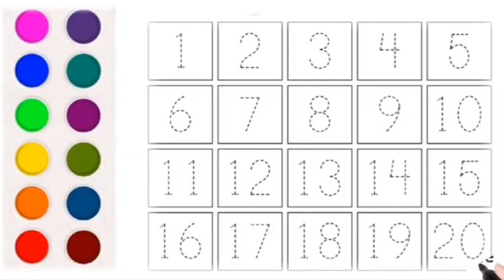English counting from 1to20 12345... numbers videos please like and share subscribe channel